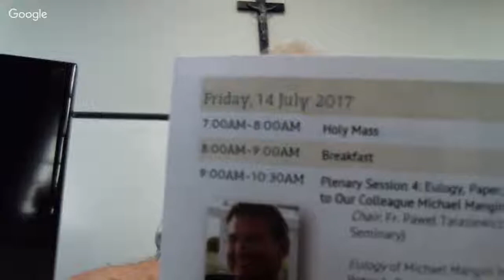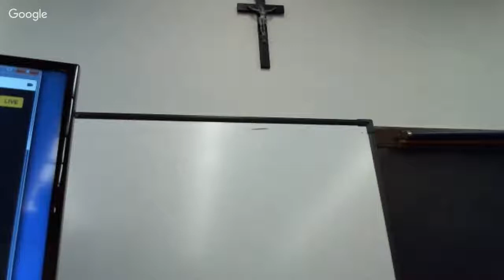ALI Session 4: A Tribute to Our Colleague Michael Mangini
Fourth Annual Aquinas Leadership International World Congress